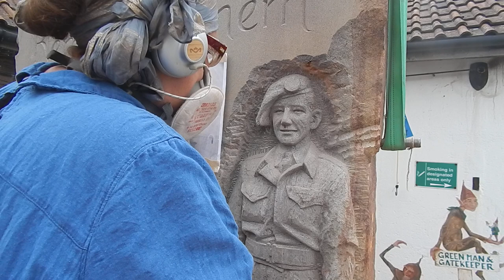Carving my WWII soldier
I am carving my WWII soldier in this video. I have almost finished so keeping myself focused by listening to music.